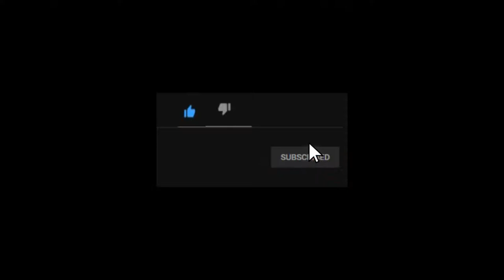Drawing puppies || Realistic Staffy drawing